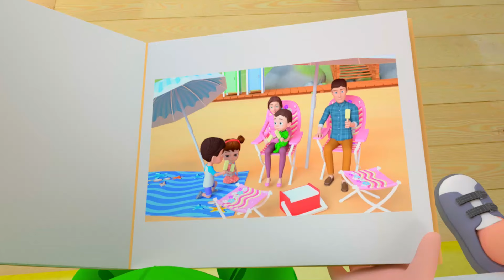Ice Cream Song And The Rain Song | Sing Along Nursery Rhymes